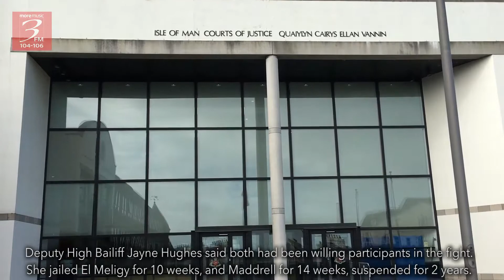3FM Courts - Alex Maddrell & Ryan Ali Mahmoud El Meligy